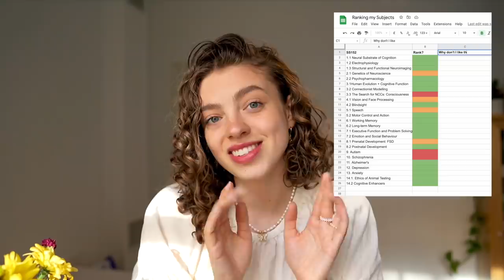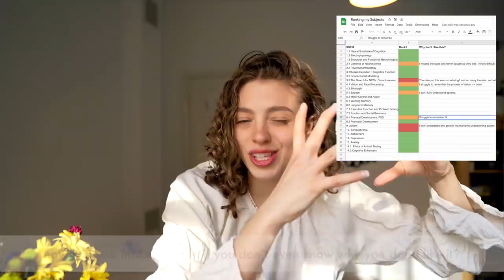How to Study Subjects you HATE... and get good grades 👏📚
Hey guys! I can't tell you how many times this video has been requested!! 📚 here's how to study subjects you don't like or even hate and still smash it, do well and get the top grades (8s, 9s, A*s, first class degrees) 👏 ft practical advice and a spreasheet templates in the video with revision techniques!

Let me know what other study-inspired videos you'd like to see this exam season 💐

Timestamps:
00:00 Why it's important to focus on subjects you don't like 👏
00:41 Identify your Problem Subjects
1:28 Identify Why you Don't Enjoy it
2:38 Create a Plan 🤩
3:32 Put in more time ⏰
3:56 Get an Accountability Partner 😌
4:42 Why did you start? Motivation!!
7:19 Reframe the Narrative 🧠
8:56 Struggle Harder ⚡️
9:52 Quitting has its place
10:22 ily!!

🌞 MORE 🌞
Casual Magic of the Day: I finished finals on friday and went for the loveliest picnic with my friends today! 🥺 it feels so good to celebrate all our hard work recently. what a TOUGH academic semester!! i'm grateful for wonderful friends who make me feel supported.
Song of the Day: I AM WOMAN by emmy meli
Currently Reading: Trick Mirror